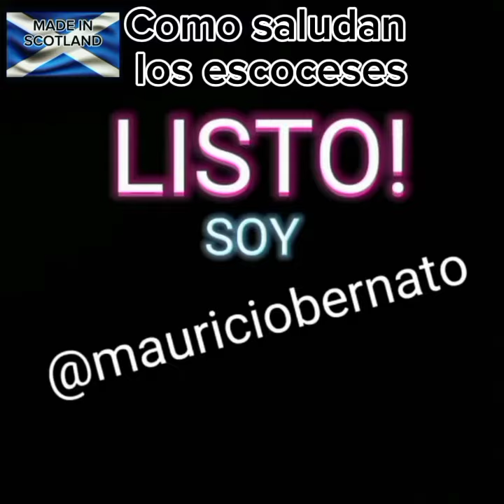Como saludan los ESCOCESES